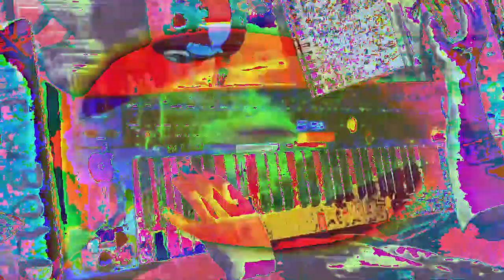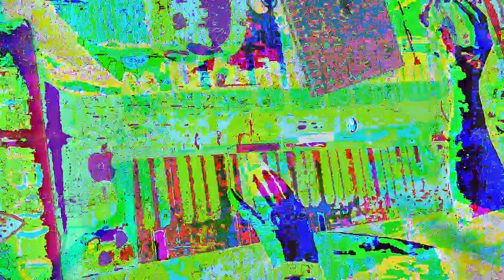[EPILEPSY WARNING] Movie 23 01 15 19h52m41s